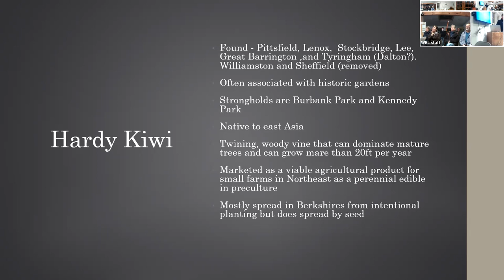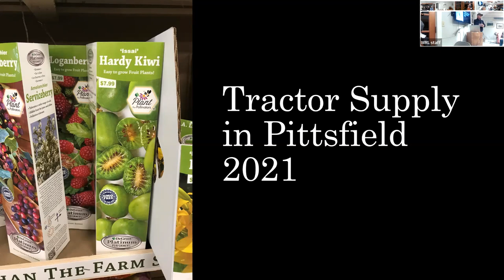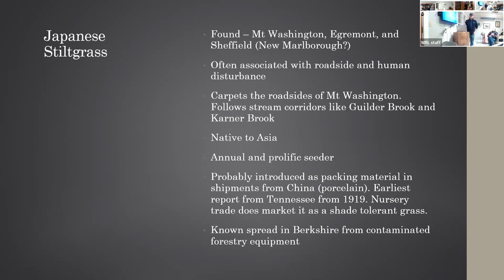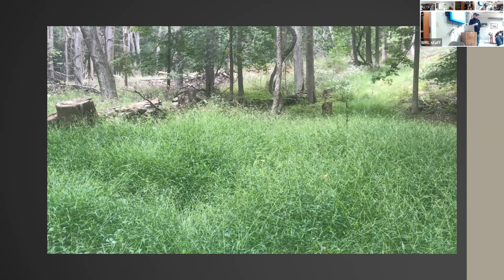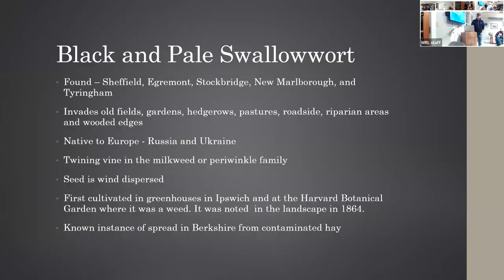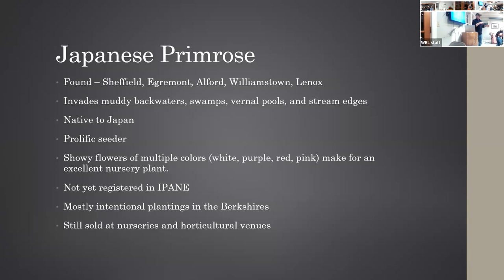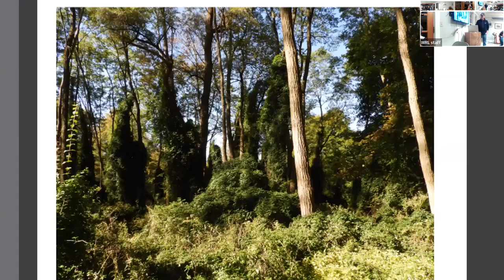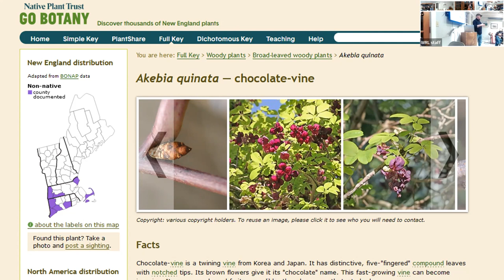Knowing Your Landscape: Early Detection and Management of Invasive Species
Join Rene Wendell (The Nature Conservancy) at Sheep Hill to learn about early detection of invasive plant species coming into the Berkshires of Massachusetts.

Knowing Your Landscape is a free monthly conversation series designed to address questions and provide information and resources on land stewardship to landowners and stewards.

Williamstown Rural Lands is a member-supported land conservation organization with a focus on education. Our mission is to conserve and promote the forests, fields, farms and natural habitats of our region for the benefit of our communities and future generations.

Williamstown Rural Lands acknowledges that we learn, speak, and gather on the ancestral homelands of the Mohican people, who are the Indigenous people of this land. Despite tremendous hardship in being forced from here, today their community resides in Wisconsin and is known as the Stockbridge-Munsee Community. We pay honor and respect to their ancestors past and present as we commit to building a more inclusive and equitable space for all.
Learn more about the Stockbridge-Munsee Community Band of Mohican Indians at their